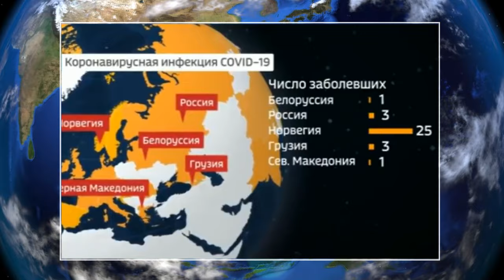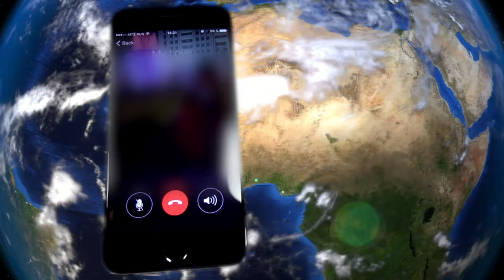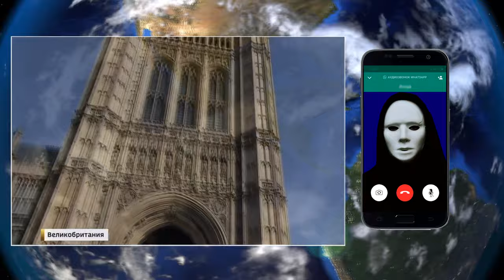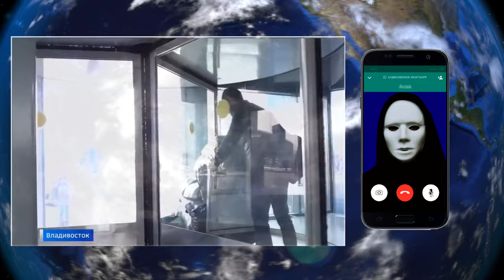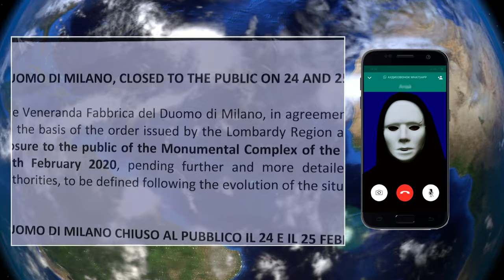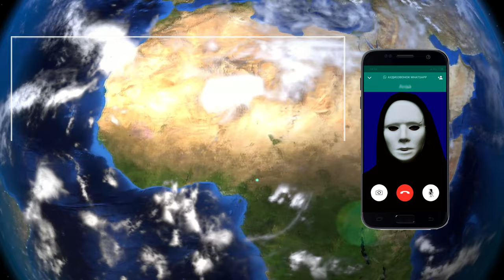COVID19 Коронавирус дома!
Коронавирус добрался до благополучной Англии. Соотечественники в Италии еще вчера наперебой постили свои видосы со спокойным лицом, но учитывая закрытый Бергамо сегодня - предпочитают не появляться на улице. Молчат пока и прорицатели, так-как предположить реальный сценарий развития событий невозможно. Но главным на сегодня остается правило не верить слухам и не разводить панику. Достоверность информации и выполнение принятых во всем мире рекомендаций - главный приоритет. В Лепеле коронавируса - нет.